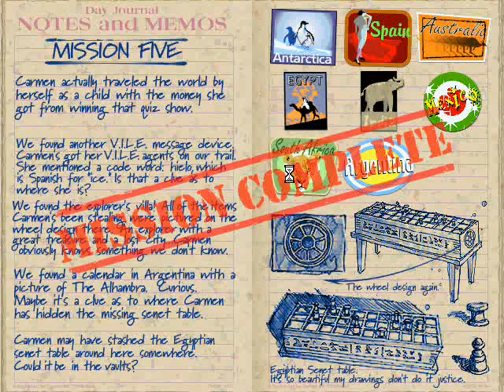Let's Play Carmen Sandiego Treasures of Knowledge Part 18.wmv